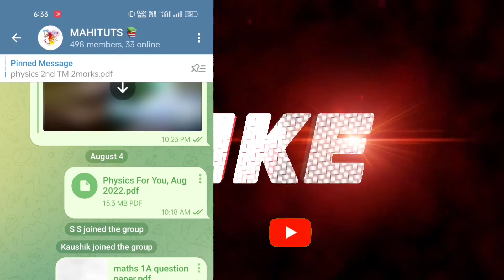How to get pass marks in maths 1B // important questions 2022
pdf ల కోసం 👇
My Teligram channel
MAHITUTS 📚
Dear students This information send to your friends

My blogger 🖥️🖥️🔗